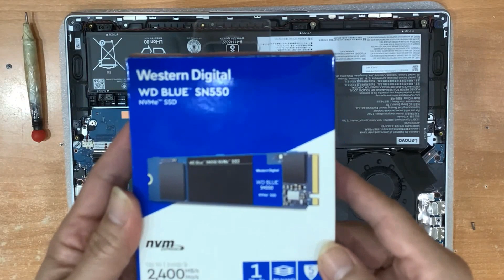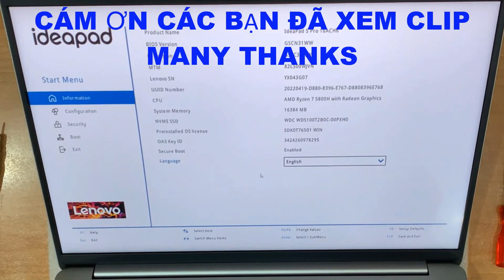Laptop Gaming Lenovo IdeaPad 5 Pro. Nâng Cấp SSD M2 Pcie Nvme 1TB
Laptop Lenovo IdeaPad 5 Pro 16ACH6 82L500WJVN (Xám). NEW 100%
AMD Ryzen 7 5800H 3.2Ghz up to 4.4Ghz, 4MB
16GB DDR4 3200MHz Onboard FULL , không nâng cấp thêm
512GB SSD PCIe NVMe 2280
16 inch 2.5K WQXGA (2560x1600), IPS, 350nits, Anti-glare, 120Hz, 100% sRGB, Low Blue Light
2 x USB 3.2 Gen 1, 1 x USB-C 3.2 Gen 2, 1 x HDMI, 1 x Headphone / microphone combo jack (3.5mm)
4 CELL 75Wh
Có đèn bàn phím
1.9 kg
Aluminum